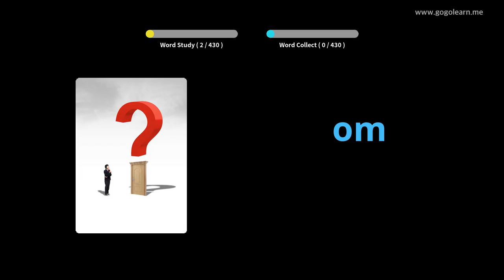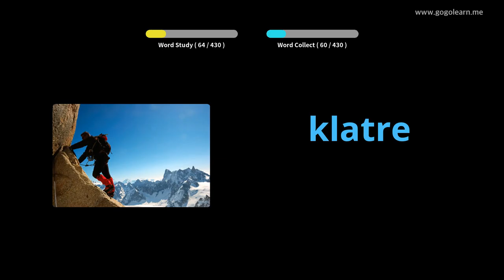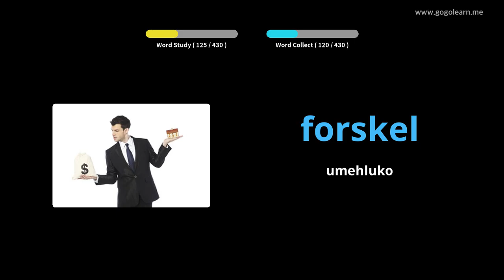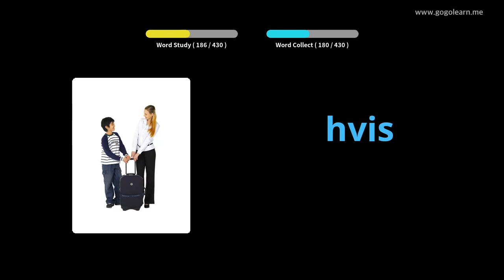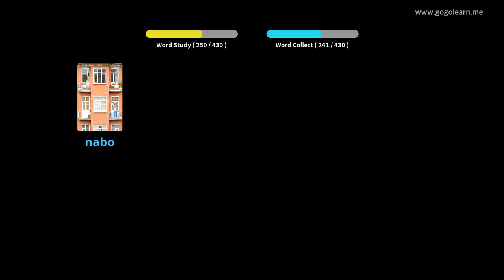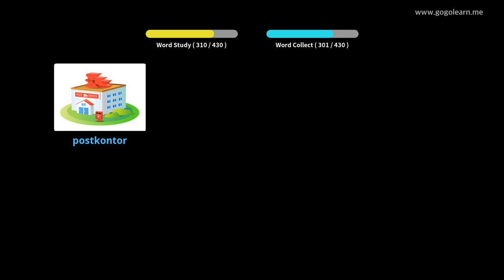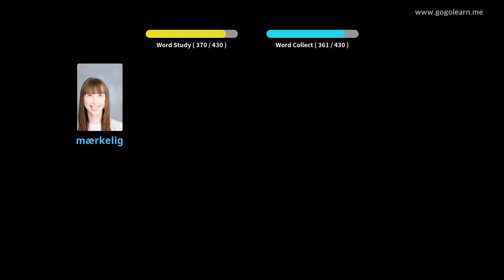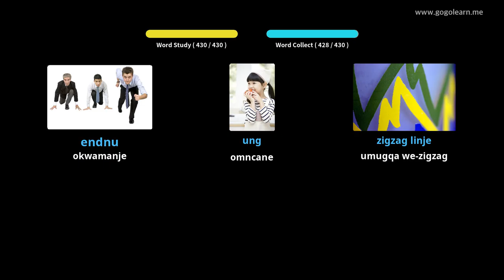Danish Vocabulary Primary School |Golearn